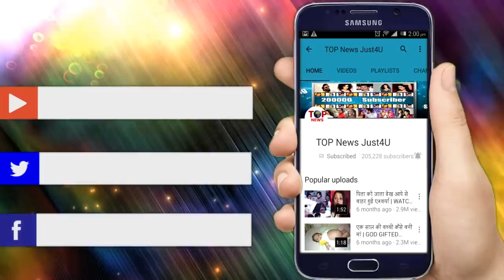BB 12 || OMG! SRISHTY के तुरंत बाद ज़बरदस्ती निकाला इस CONTESTANT को बाहर, मचा बवाल